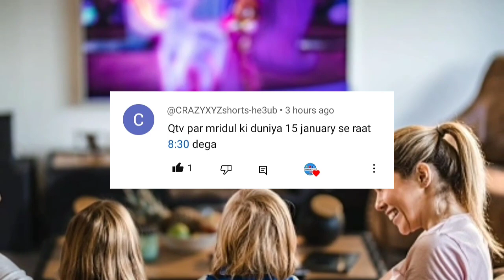अभी- अभी 1 चैनल हुआ बंद ❌ DD free dish से | 1 बेहतरीन कामेडी शो शुरू | DD Free Dish New Update Today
Your Query:-
अभी- अभी 1 चैनल हुआ बंद ❌ DD free dish से
1 बेहतरीन कामेडी शो होने जा रहा शुरू
Q tv new serial update
Q tv new comedy show starting on DD free dish
I love music channel shut down today